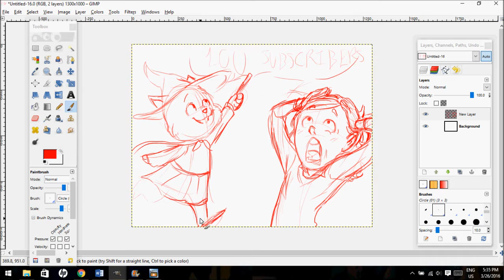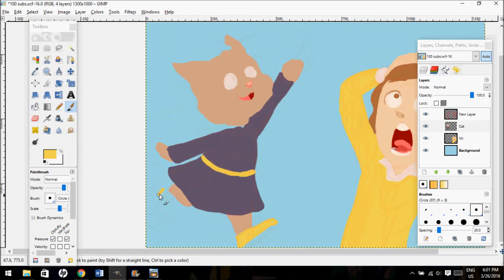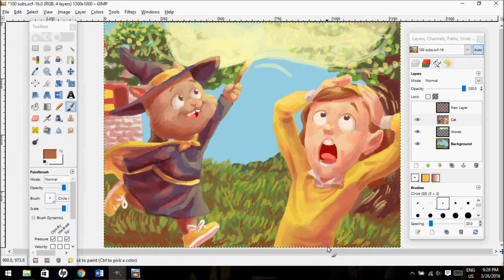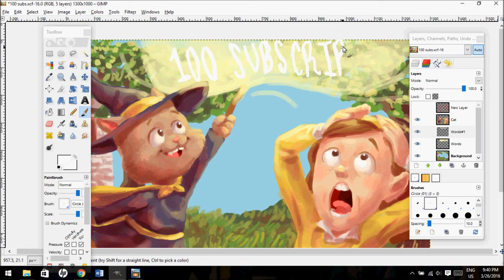100 Subscribers! (speedpaint)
So, do you guys like the voiceover? I'm probably keep it in, because I don't like just taking other people's music for my videos, ya feel? Remember to comment suggestions for future videos!
And thanks yet again!